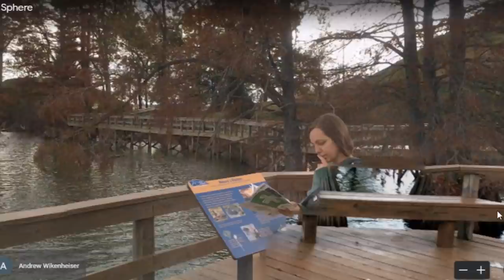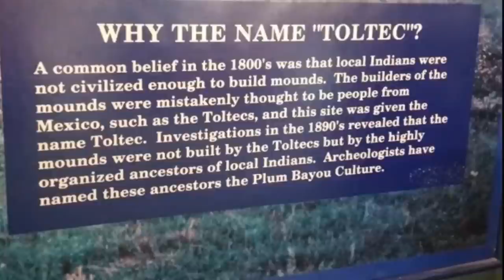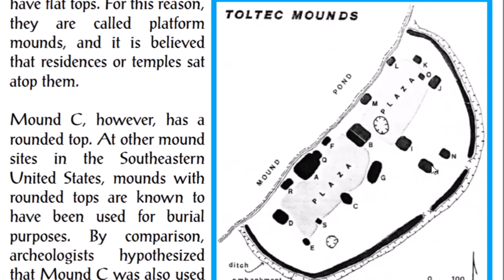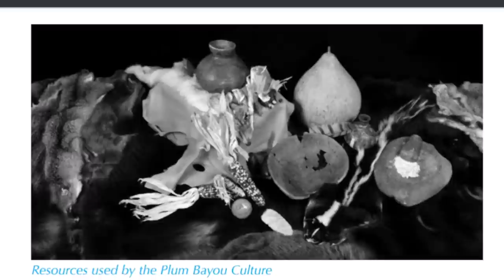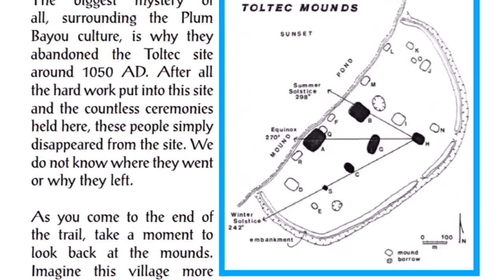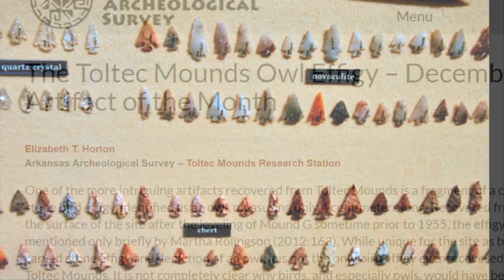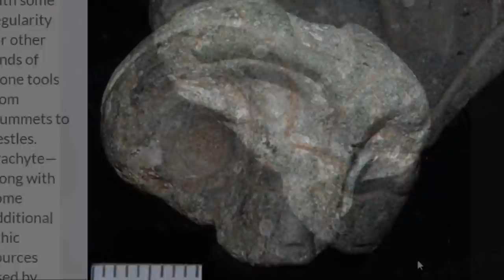The Impressive Toltec Mounds ~ Ancient Arkansas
By request.  A look at the very impressive Toltec Mounds in Arkansas. Some of the larger pyramid mounds in Ancient America are preserved here.  A re-do of a video I did 3 years ago.